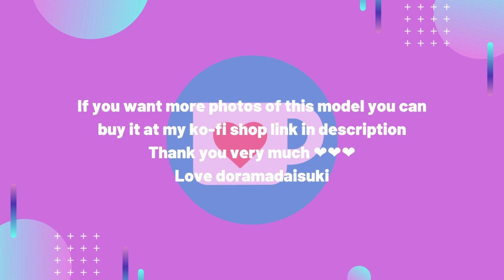Kyoko Saito 齊藤京子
Love doramadaisuki 💖💖💖